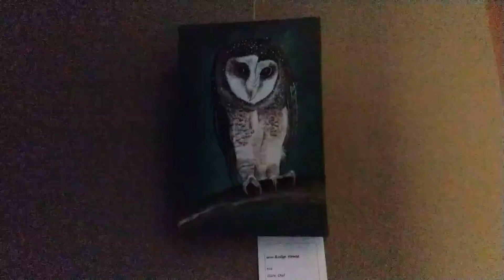Sea Birds Land exhibition at Cinebar 30 July to 20 September